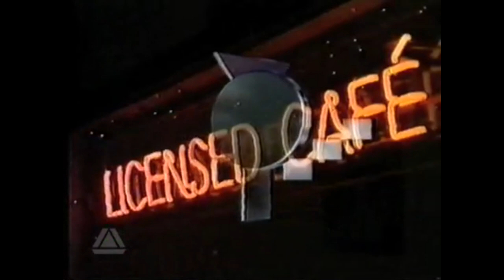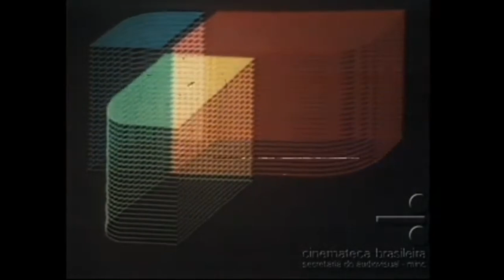Scottish Television Logo History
SCOTLAND FOREVER! ENJOY!

Scottish Television (now, legally, known as STV Central Limited) is the ITV franchise for Central Scotland. The channel - the largest of the three ITV franchises in Scotland - has been in operation since 31 August 1957 and is the second oldest franchise holder still active (the oldest being Granada Television).

My next logo history will be on Rede Tupi, the first TV station to operate in Brazil.